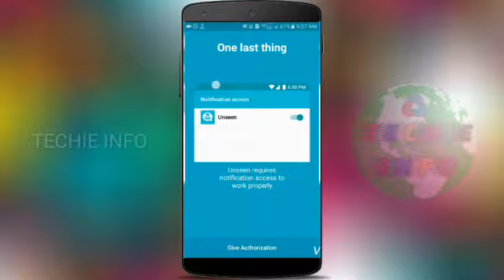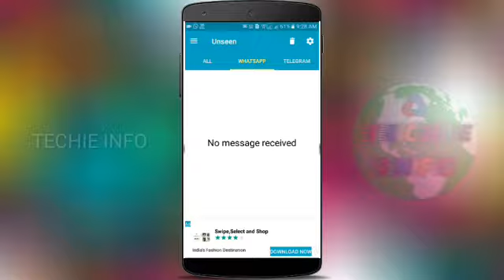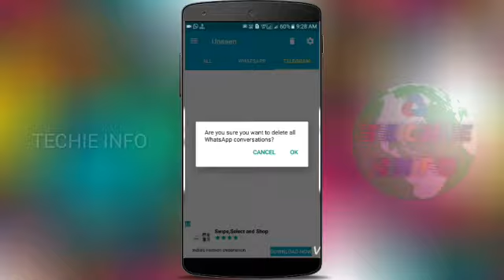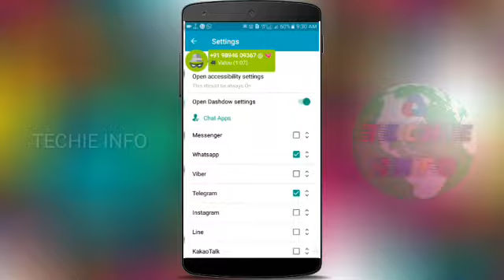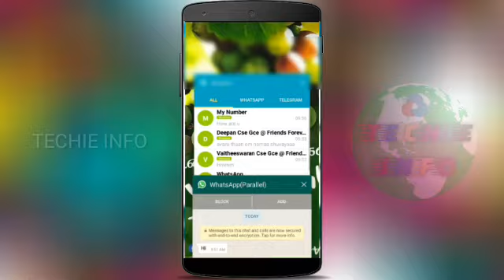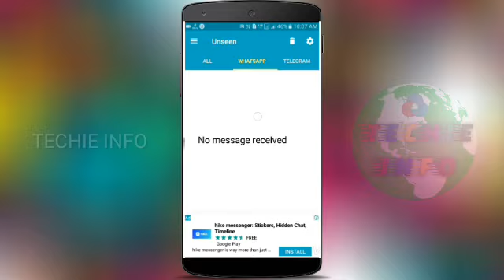Read whatsapp message without blue tick & deleted message | Techie INFO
Read whatsapp message without blue tick & deleted message
in this video explained about how to read social media messages without blue tick and watch deleted messages on social medias. example whatsapp, instagram, facebook, telegram, twitter and etc.